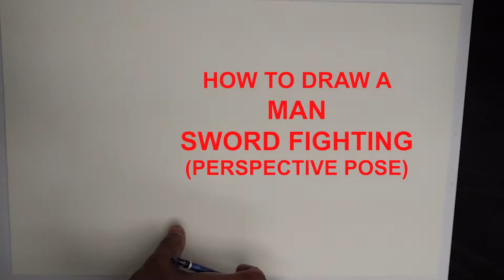How to Draw a Person Sword Fighting (Speed Art)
In this video we'll show you how to draw a a sword fighter in a speed art sketch. Learn and follow along; pause as you need to and practice your drawing and sketching skills.

Improve your creative art and drawing skills with this easy-to-follow drawing speed art video. Practice, practice, practice! Re-watch and pause the video if you need to. We hope this video helps you draw better!